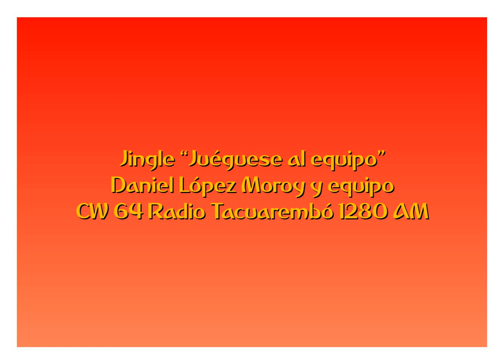Juéguese al equipo - Jingle Daniel López Moroy (Radio Tacuarembó)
Jingle que identifica la transmisión deportiva de Daniel López Moroy y su equipo en Radio Tacuarembó.

Grabación de la señal online de dicha emisora.